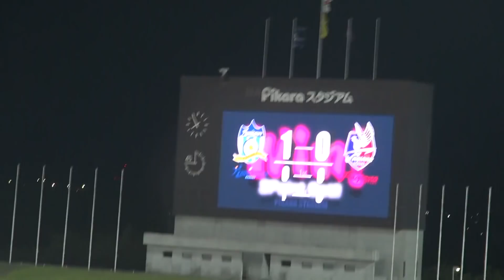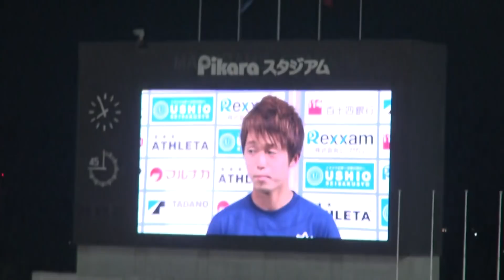ｶﾏﾀﾏｰﾚ讃岐 VS ﾌｧｼﾞｱｰﾉ岡山 ﾏｽｺｯﾄPK対決・試合終了後 2018/6/23